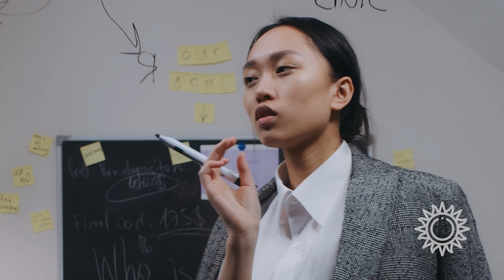🛤️ CHEMIN DE VIE 8 EN NUMÉROLOGIE : Tout savoir !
En numérologie, le Chemin de vie 8 incarne l’énergie du commencement, de la création et de l’individualité. Les personnes dont leur chemin de vie est le 8, sont animées d’un esprit indépendant et d’une volonté farouche de réussir. 🛤️

00:11 Chemin de vie 8 en Numérologie : Tout savoir !
00:50 Chemin de vie 8 : Signification en numérologie
01:30 Chemin de vie 8 : Personnalité et caractères
02:48 Chemin de vie 8 : Relations sociales et Amour
04:35 Chemin de vie 8 : Travail et vie professionnelle
05:32 Chemin de vie 8 : Argent et réussite